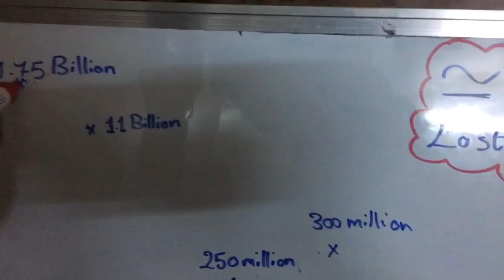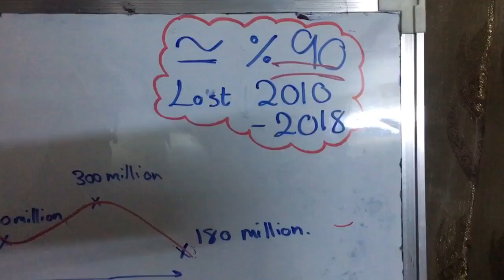Foreign Investment Rates In Jordan